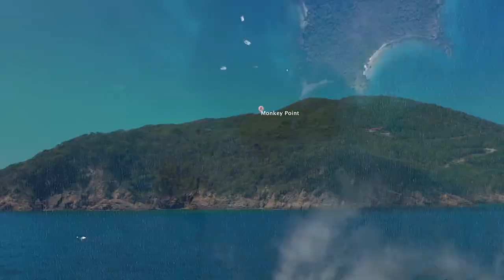Guide to the British Virgin Islands: Monkey Point and Guana Island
Arrive early at Monkey Point to ensure availability of a National Park Trust mooring as anchoring is prohibited.

There is no overnight anchorage. Snorkeling is excellent along either side of the rock walls with lots of fish and other sea life.

SECLUDED BEACH:
Between Monkey Point and White Bay is an idyllic, small coral sand beach that can be accessed only by boat. Access may require some care to prevent grounding the dinghy prop but in settled weather, it’s a nice afternoon stop for a quiet swim on your own private beach.

Often solid schools of small fish swarm in the area along the rocks to the right. The coral reefs house a diverse selection of colorful local fish. Watch carefully, even when swimming to or from the boat, there are schools of Cuttlefish that swim along the bottom in military formation.

MarineMax Vacations, the fastest growing charter company in the BVI, is a division of MarineMax. We operate the newest charter  fleet in the British Virgin Islands of true power catamarans, including the custom built MarineMax 362, MarineMax 382, MarineMax 443 and MarineMax 484 power catamarans.

Those wishing to learn more about MarineMax Vacations, to plan and price their charter vacation, to inquire about the Yacht Ownership Program or private ownership should call toll free or